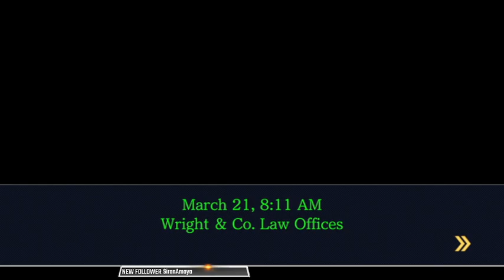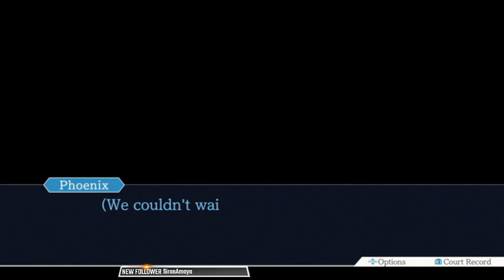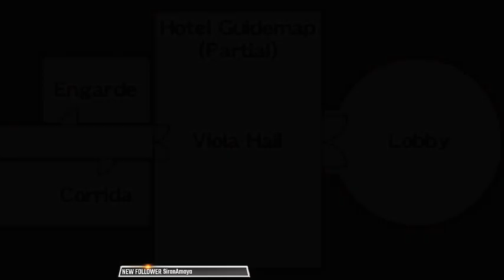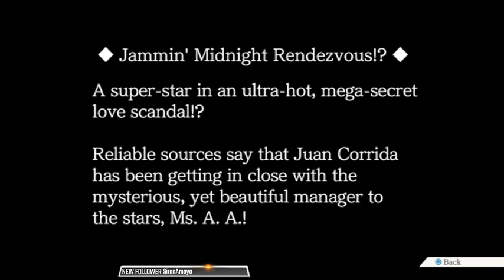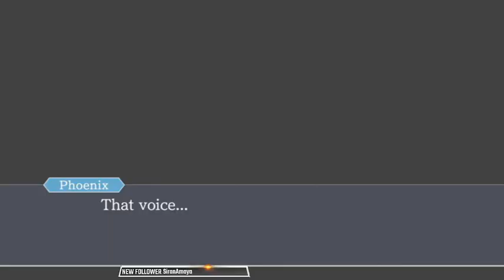Phoenix wright: Ace Attorney Trilogy playthrough stream 13th November